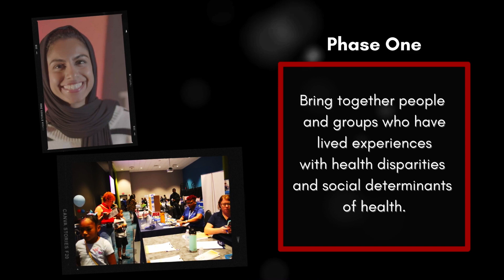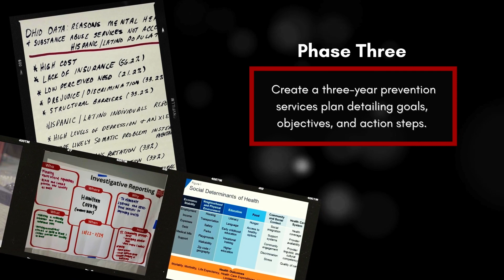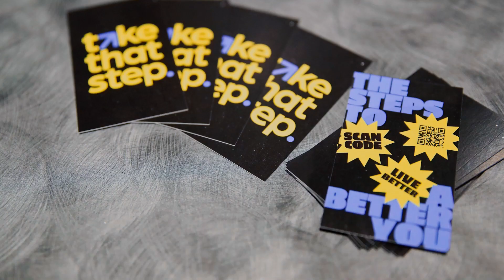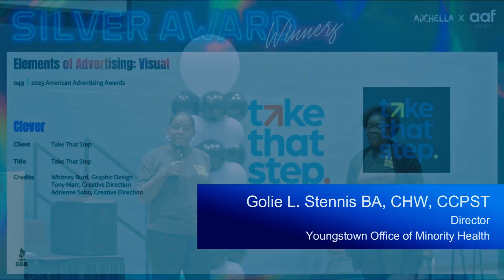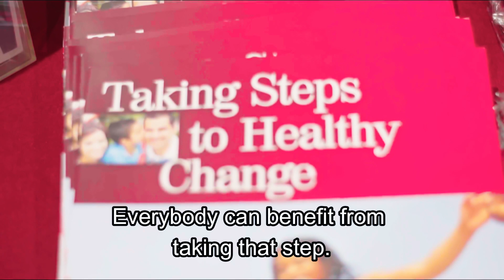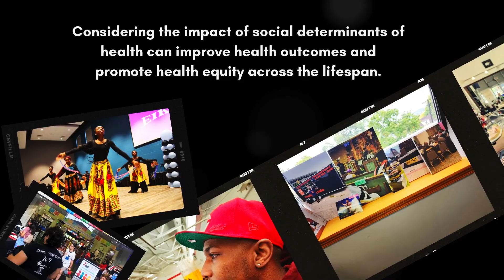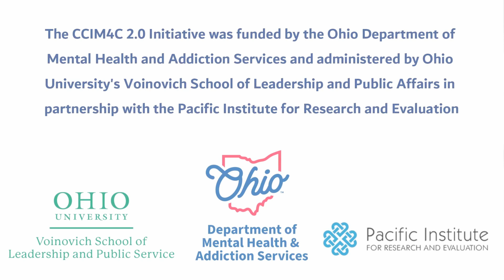CCIM4C 2.0 SDoH Project – Mahoning County